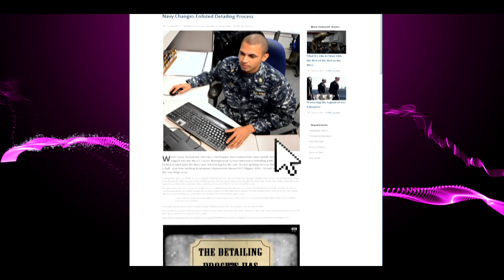All Hands Magazine is Back!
All Hands Magazine is back, in online form. goes live February 11th.